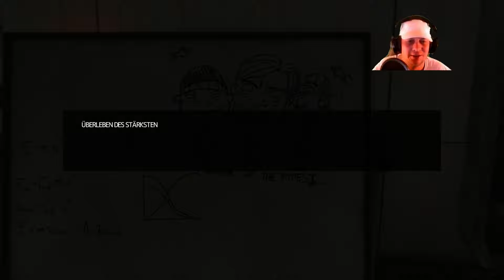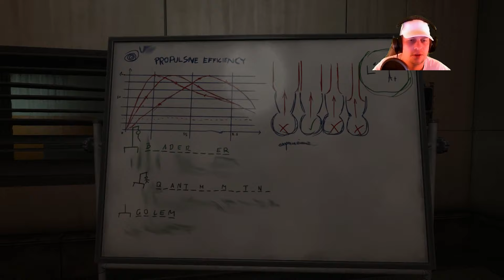SOMA Gameplay #015 Fahrstuhl des Grauens ~ Let's Play Soma PC Deutsch/German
Let´s Play SOMA Gameplay #015 Fahrstuhl des Grauens ~ Let's Play Soma PC Deutsch/German

«SOMA» Horror/Survival-Adventure

WICHTIGER HINWEIS:
Wenn dir das Video gefällt, unterstütze den Entwickler und Kauf dir das Spiel :D
P.S wenn es draußen ist ^^